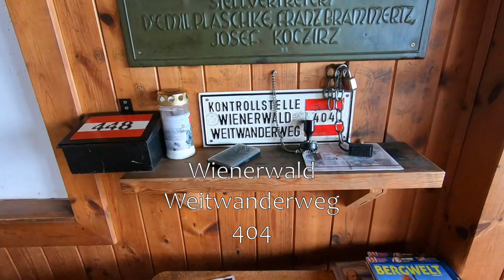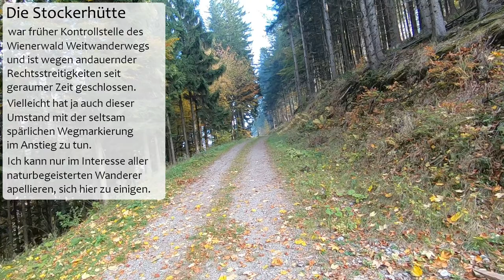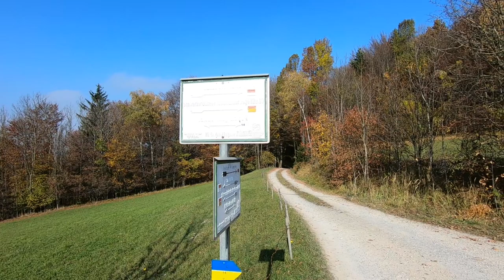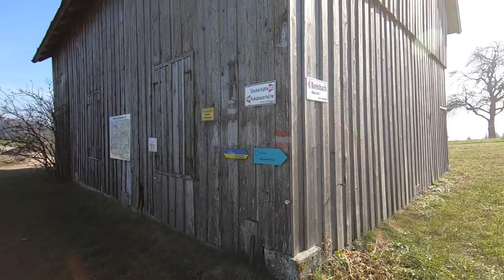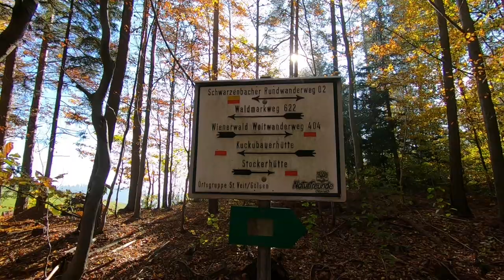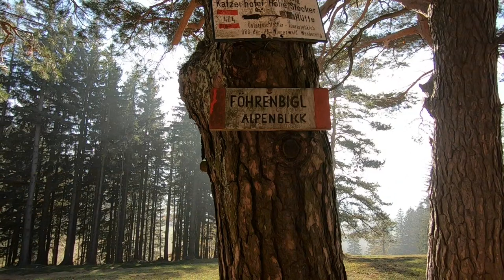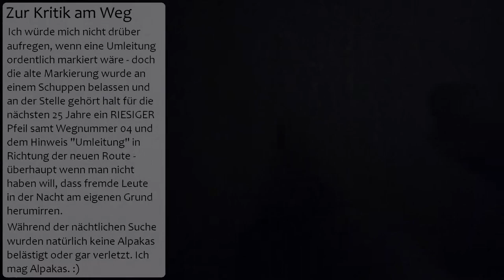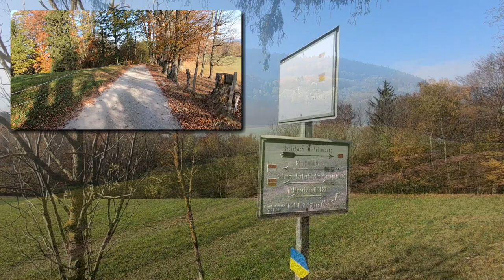Wienerwald Weitwanderweg 404 - Kreisbach - Stockerhütte - Kukubauerhütte - Hainfeld - Wandern in NÖ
Der Wienerwald Weitwanderweg 404 führt auf offiziell 222km von Wien nach Mödling und kombiniert dabei zwei Äste des Voralpenwegs 04.

Wir haben ihn in 8 Tagesetappen begangen. Dies ist die 5. Etappe von der Haltestelle Kreisbach über Göblasbruck, Rotheau-Eschenau, Stockerhütte, Kukubauerhütte, Eibenberg und Sonnleiten nach Hainfeld